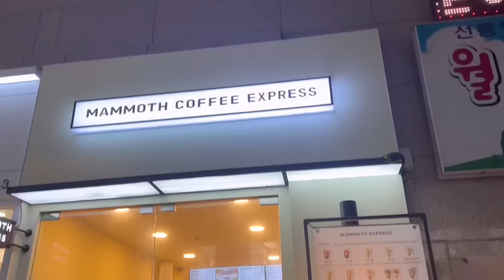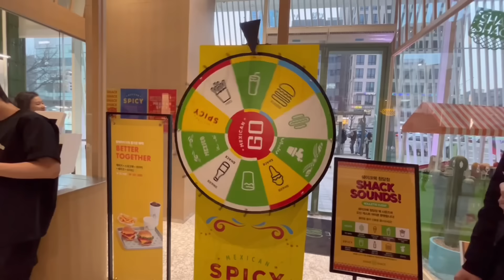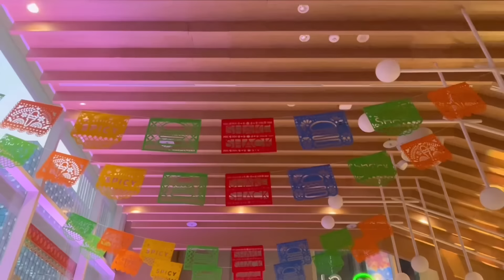Vlogcito 🇰🇷 Semana de actividades, bailamos y listos para las visitas ✈️